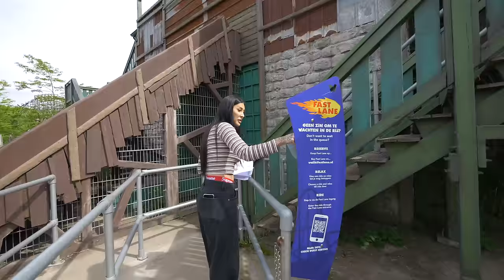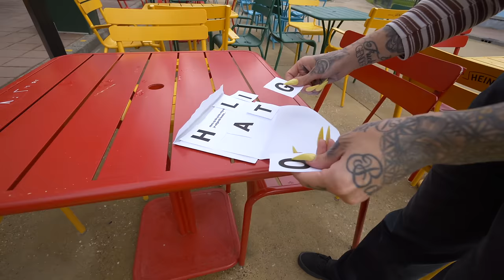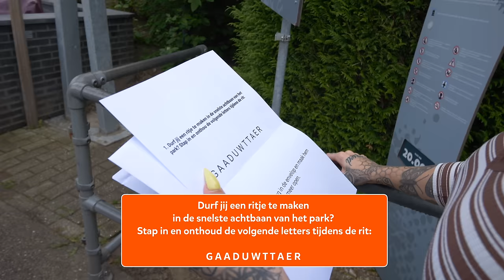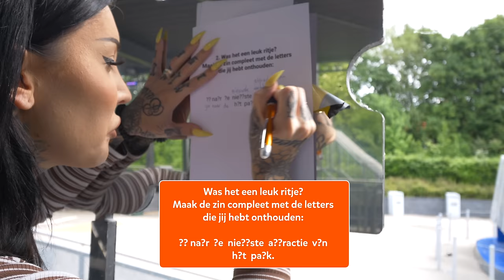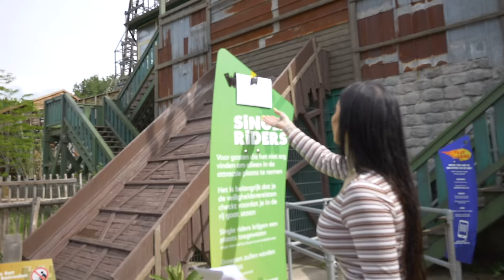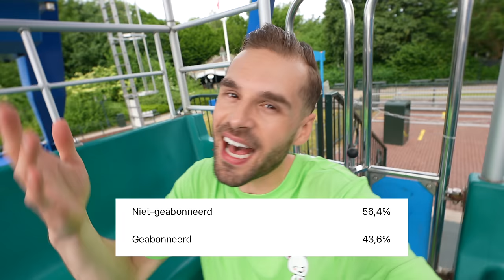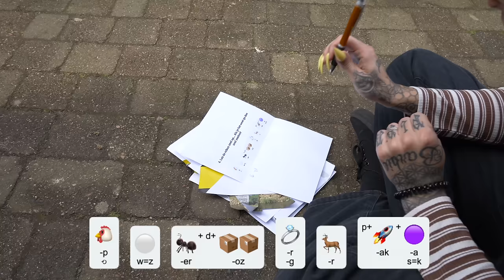Wie Mij Als Eerste Kan Vinden In Het PRETPARK Wint! *Zoek Mij*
Jessie Maya en Creachick moeten mij zoeken in een leeg pretpark. Wie kan mij als eerste vinden met alle aanwijzingen en opdrachten?

Met dank aan Walibi voor de locatie!